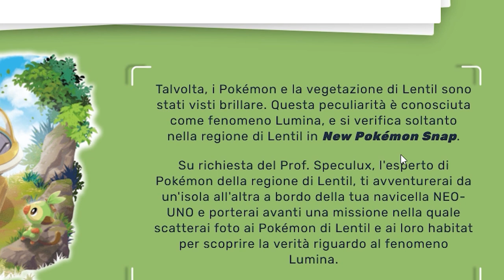New Pokémon Snap – DETTAGLI E NOVITÀ del Reboot su Nintendo Switch [Trailer Analisi ITA]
The pokémon Company ha pubblicato a sorpresa un nuovo trailer dedicato a New Pokémon Snap, il reboot del titolo uscito su Nintendo64, in uscita il prossimo 30 Aprile su Nintendo Switch. Scopriamo insieme tutti i dettagli e le novità che si possono ricavare dall'analisi del trailer e del sito ufficiale.
Io sono il Poro New, Michele Snap, ciao!